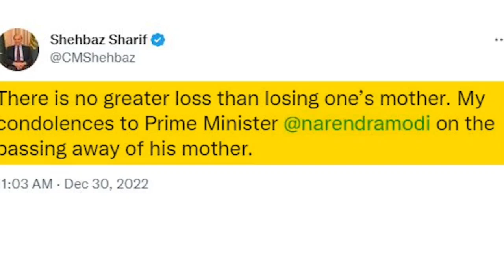Pakistani media latest reaction on prime Minister modi mother and modi ji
my reaction on PaK

Major Gaurav Arya Explains Ongoing Situation in Afghanistan & Dire Consequences For Pakistan

Pak media saying after this the reaction which came from the Pak PM Imran khan was not only undiplomatic but also childish. After the cancellation of the talks betwen the  called Indian PM Modi a small man in a big office. Pak media saying by doing that Imran Khan  previous Pak PM Nawaz Sharif.

Rauf Klasara|pak media on India latest |pak media on India isro latest|pak media on India latest cricket

pak media on India latest cricket|pak media on India latest isro|pak media on India latest modi|latest pak media on India|pak media on India latest today|pak media crying on India|Pakistani media on India|pak media on america|foreign media reactions on india pakistan|reaction|reactions|react|reacts|reaction on|reaction to|Imran Khan|Arzoo Kazmi |Ameer Abbas|Sana Amjad|Qumar Cheema|Usama Ghazi|Makhdoom Shahab-ud-Din|Faisal Tarar Speaks|Zafar Hillali

1. Pak Media On India
2. Pak Media On India Latest
3. Pak Media On India Latest Today
4. Pakistan Media On India
5. Pakistan Media On India Latest
6. Pakistan Media On India Latest Today
7. Pakistani Media On India
8. Pakistani Media On India Latest
9. Pakistani Media On India Latest Today
10. Pak News on India
11. Pak News on India latest
12. Pak News on India latest Today
13. Pakistan News on India
14. Pakistan News on India latest
15. Pakistan News on India latest Today
16. Pakistani News on India
17. Pakistani News on India latest
18. Pakistani News on India latest today
19. Pak Media Reaction on India
20. Pak Media Reaction on India latest
21. Pak Media Reaction on India latest today
22. Pakistan Media Reaction on India
23. . Pakistan Media Reaction on India
23. Pakistan Media Reaction on India latest
24. Pakistan Media Reaction on India latest today
25. Pakistani Media Reaction on India
26. Pakistani Media Reaction on India latest
27. Pakistani Media Reaction on India latest today
28. Pak People reaction on india
29. Pak Media Reaction on India latest
30. Pak Media Reaction on India latest today
31. Pakistan People reaction on india
32. Pakistan People reaction on india latest
33. Pakistan People reaction on india latest today
34. Pakistani People reaction on india
35. Pakistani People reaction on india latest
36. Pakistani People reaction on india latest today
37. Reaction on india
38. Hindustan Special
39. Hindustan Ki Aawaz
40. Ap Gyan
41.Pak media on india cricket
42.Pak media on rohit sharma
43.pak media angry on india
44. Pak Media Crying
45. Pakistan Media